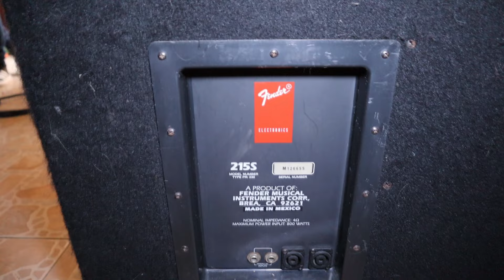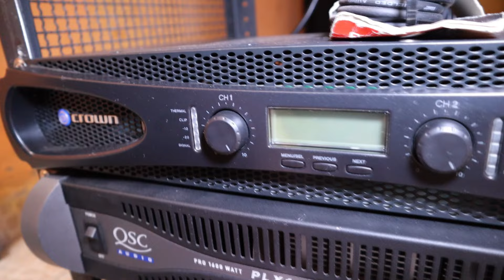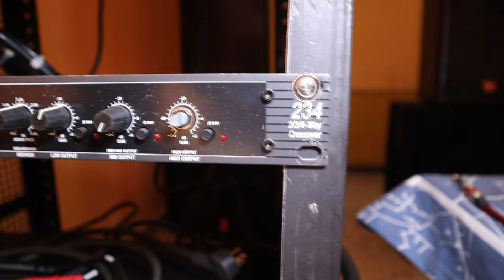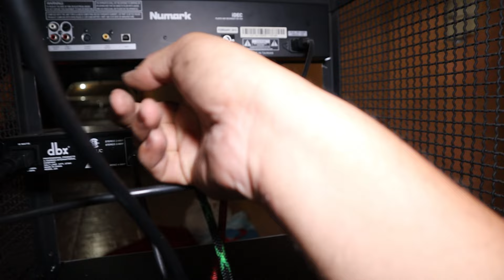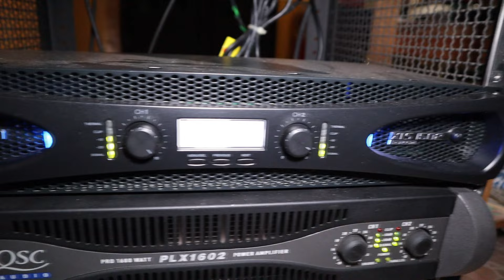Fuimos a calibrar el sonido de un seguidor a Xochimilco!!! Esto paso🥺